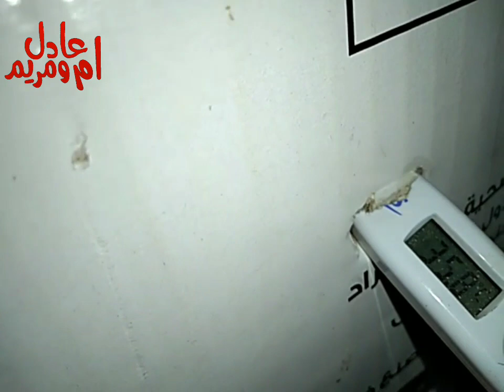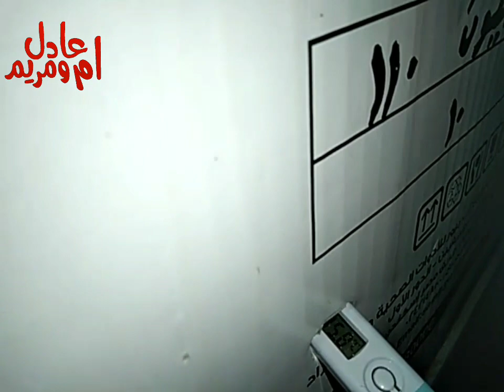فقاسه يدويه لبيض الاوز بكرتونه وتايمر مروحه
طريقه عمل فقاسه بيض بدون تكلفه
كيفيه معرفه الجنين داخل البيض مخصب او لا
متابعه الكتاكيت داخل البيض
فقاسه من غير ترمومتر ولا مروحه بلمبه بس
جميع الرد علي الاسئله والاستفسارات علي الفقاسات
الحلقه ١٣،اصنع فقاسه بيض بنفسك فقاسه بيض بدون تكلفه
اصنع فقاسه بلمبه وكرتونه فقط

نتمني منكم تشيعنا لنستمر في نشر المزيد
بالاشتراك وتفعيل زر الجرس للكل ليصلكم كل جديد واللايك للفديوا